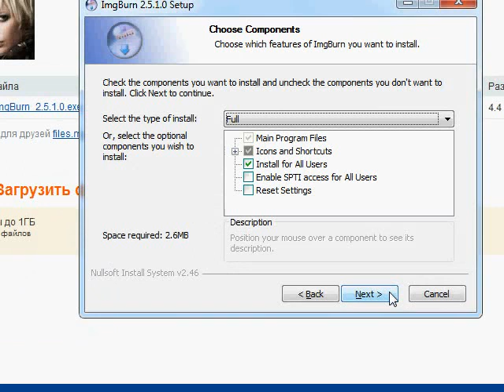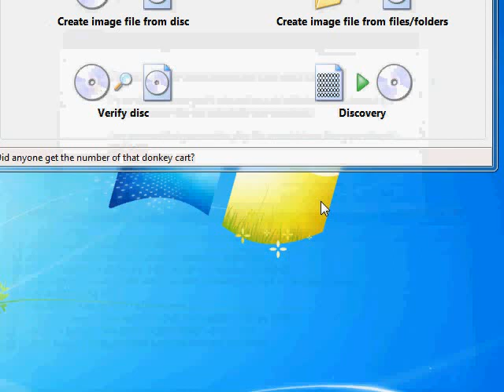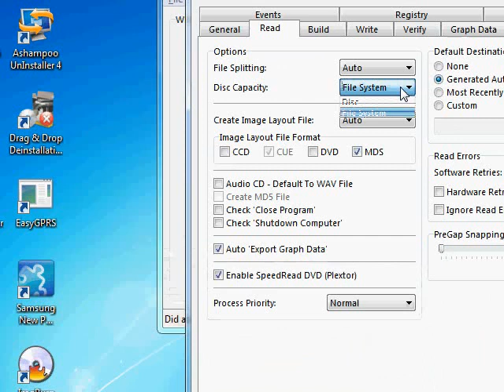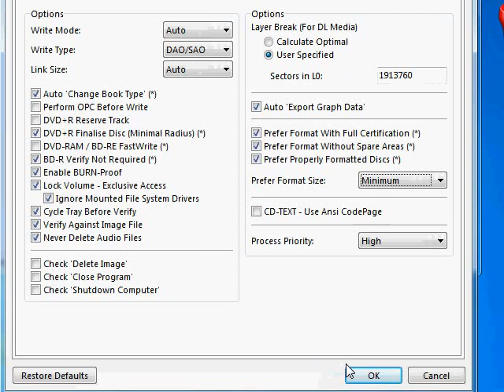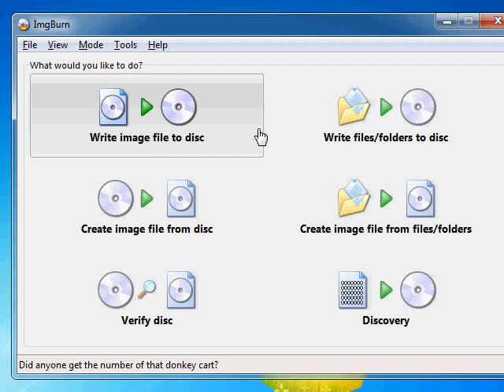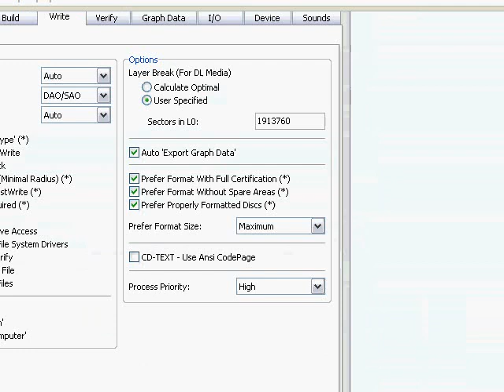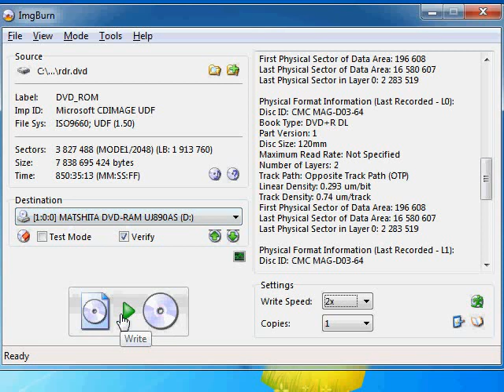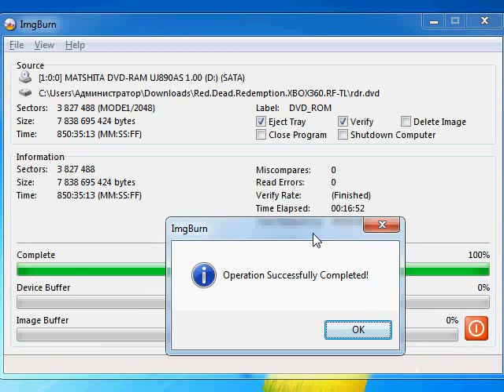видео урок как записывать игры на xbox 360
Запись игр для XBox-360 через программу Imgburn

как записать диск для хбох
как зарезать двд для хбох
как записать двд для xbox